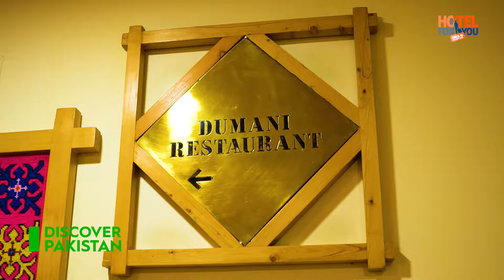Traditional and Delicious Breakfast of Gilgit Baltistan | Discover Pakistan TV